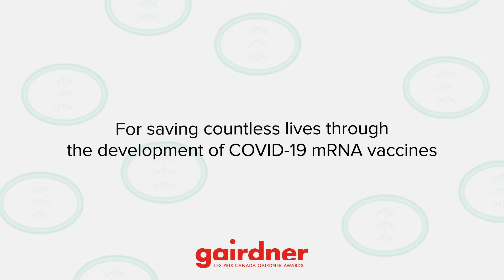2022 Canada Gairdner International Award Laureates: Drs. Cullis, Karikó, and Weissman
Dr. Pieter Cullis, Dr. Katalin Karikó, and Dr. Drew Weissman are awarded the 2022 Canada Gairdner International Award for their pioneering work developing nucleoside-modified mRNA and lipid nanoparticle (LNP) drug delivery: the foundational technologies for the highly effective COVID-19 mRNA vaccines.

Dr. Cullis holds the titles of Professor, Department of Biochemistry and Molecular Biology, University of British Columbia.

Dr. Karikó holds the titles of Senior Vice President RNA Protein Replacement Therapies, BioNTech SE; Professor, University of Szeged; Adjunct Professor, Perelman School of Medicine, University of Pennsylvania.

Dr. Weissman holds the titles of Roberts Family Professor in Vaccine Research; Director Penn Institute for RNA Innovation, Director, Vaccine Research, Infectious Diseases Division; Perelman School of Medicine, University of Pennsylvania

For more information about this year's laureates and the Gairdner Foundation, visit gairdner.org.